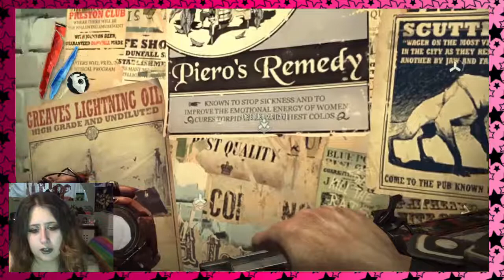Dishonored #13 - THEY HAVE A GIANT GUN!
Dishonored is back and it looks like they've beefed up security!  WHY IS THERE A GUN TURRET THING?!

Almus Outro: Tractor Pull
Brandon Outro: Real World
One Offs Outro: Two Step